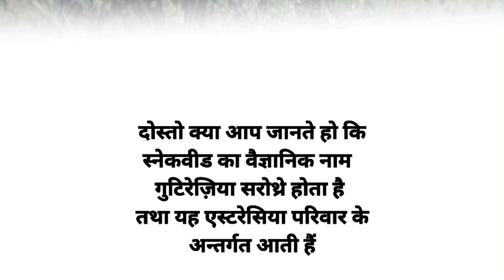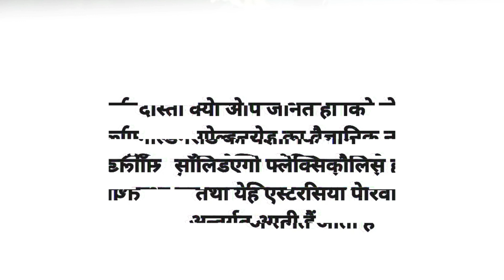botanical ne for plants agriculture knowledge facts a